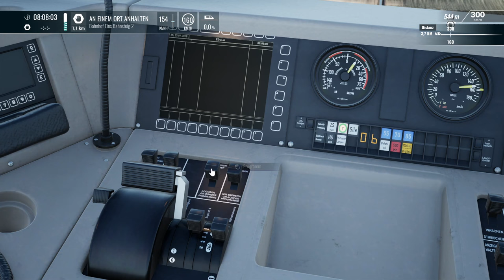TSW 5 TUTORIAL: DB BR 114 | TRAIN SIM WORLD 5 #7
Heute zeige ich euch, wie man die BR 114 fährt.

Strecke: Trainingscenter (DTG)

Transparenz:
1. Stellt mir DTG DLCs zu Verfügung?

2. Werde ich dafür von DTG bezahlt, Werbung zu machen?

3. Bin ich gezwungen, Werbung zu machen?

4. Ist meine Meinung über DLCs noch objektiv?

2ZK4fUqv8CJFukjSVQJ2iIMXmKPW4w/edit